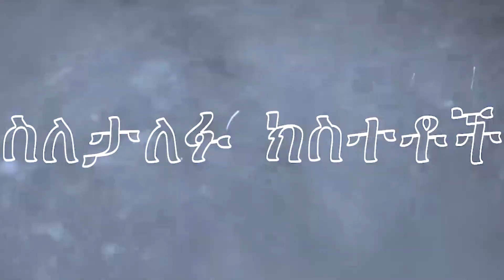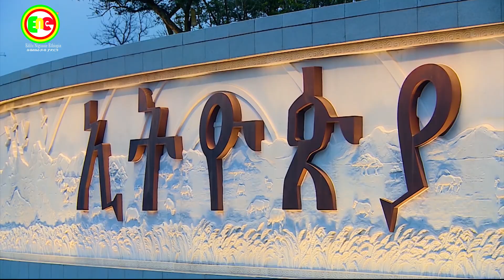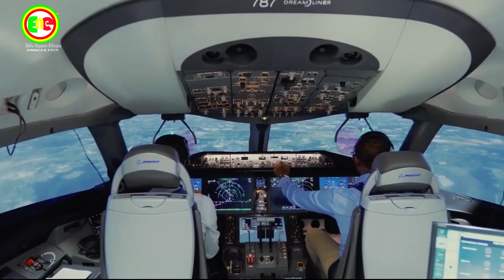Beautiful Addis Ababa Ethiopia New views ኢትዮጵያ Growth city of Africa